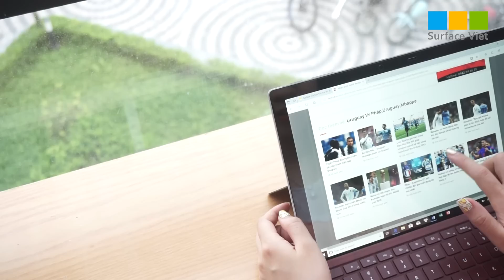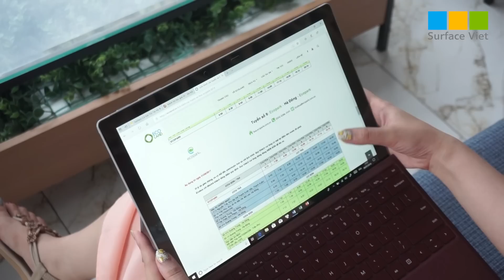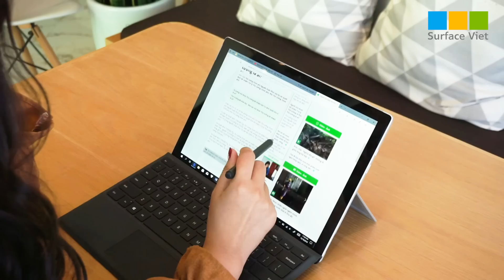Surface Pro 7 - Người dùng mong chờ gì từ Microsoft?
Video: Surface Pro 7 - Người dùng mong chờ gì từ Microsoft?

★ Mở cửa: Từ thứ 2 đến Chủ Nhật 8h30 – 21h30